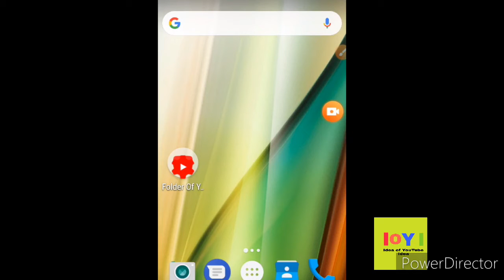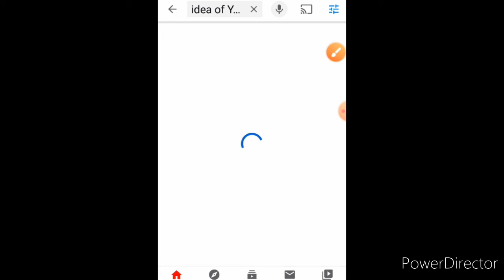How to search channels video is hide